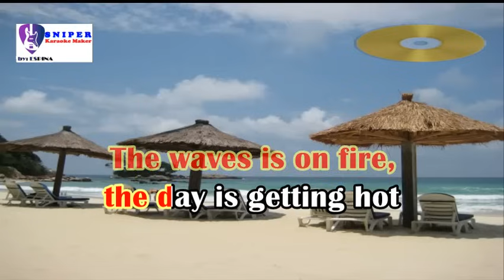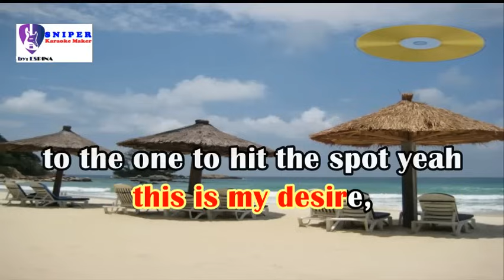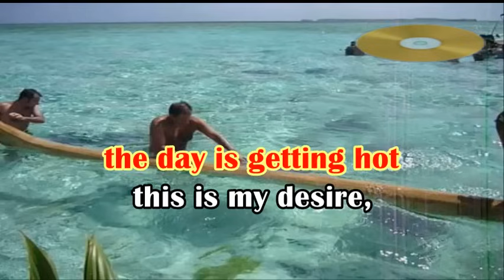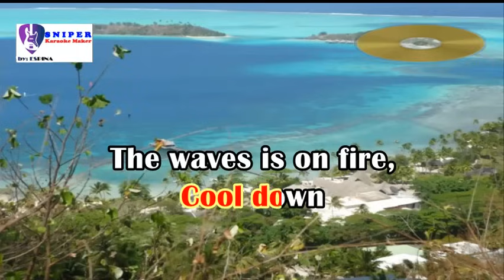COOL DOWN by Kolohe Kai -karaoke